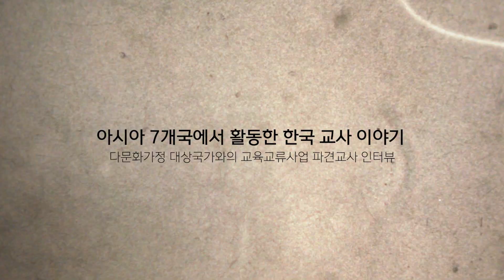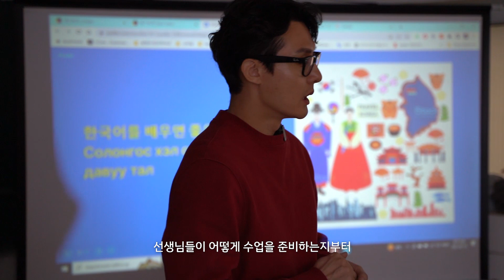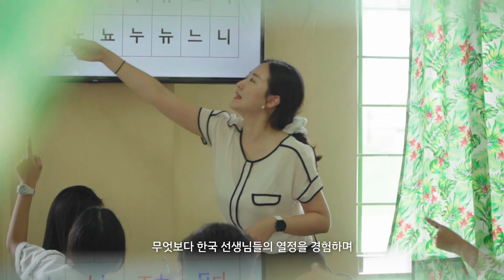다문화가정 대상국가와의 교육교류사업 파견교사 인터뷰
(2023년 7개국에서 활동한 한국 파견 교사분들의 이야기 입니다)

24년도 파견교사를 선발 중에 있사오니 많은 관심 부탁드립니다.